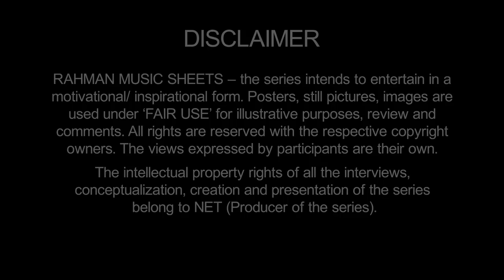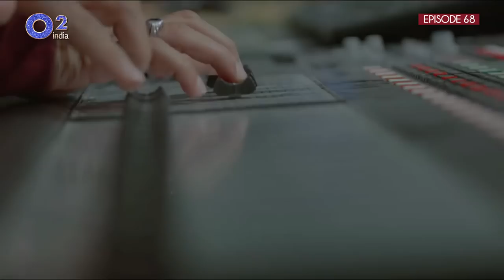PS-1 : Blockbuster by Mani Ratnam | Alaikadal – Debut song by @antaranandy | Rahman Music Sheets 68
For PS-1 (Ponniyin Selvan 1, Antara Nandy sang a scratch version of the song - Alaikadal.
It was to be used only for shooting, and finally sung by an established singer for the final movie.

Antara Nandy recorded the scratch in 2019.
Due to COVID 19, lock down followed across India.
Antara even forgot about the scratch version she had recorded.
But destiny had her plans, and decided to knock on Antara’s doors.

Antara Nandy - started learning music at the age of 4.
Participated in a reality show when she was 9.
At 19, she was a participant in another reality show ARRived, India’s 1st YouTube Original.
It was judged by AR Rahman.
She was noticed by the maestro himself.
An opportunity followed - to sing scratches for AR Rahman.
The rest – one hopes, will be history.

Presenting @antaranandy – How she got selected for PS-1

PS-1, directed by Mani Ratnam, Promoted as an AR Rahman musical.
Starring -  Vikram, Aishwarya Rai Bachchan, Jayam Ravi, Karthi, Trisha, Jayaram, Aishwarya Lekshmi, Sobhita Dhulipala, Prabhu, R. Sarathkumar, Vikram Prabhu, Prakash Raj, Rahman, R. Parthiban and Lal.

Rahman Music Sheets – Episode 68

Camera - Alphonse Roy, Anu Gunn, Vijay Karthik, Madhav Salunke, Santosh Jagtap, Prerna Thakurdesai, U Shekhar Naidu, Bipin Anand